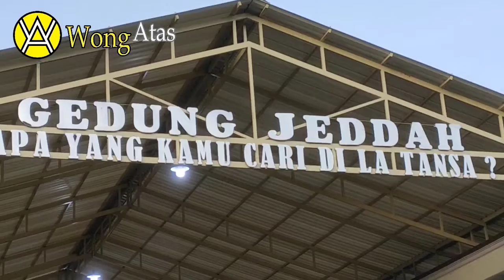14/2/22, Ba'da Asar di Pesantren La Tansa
14/2/22, Ba'da Asar di Pesantren La Tansa